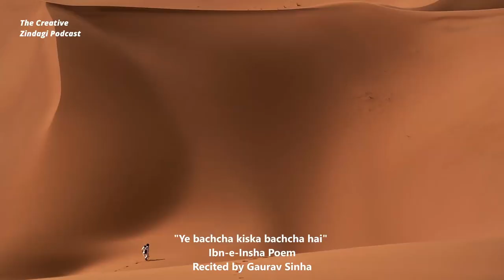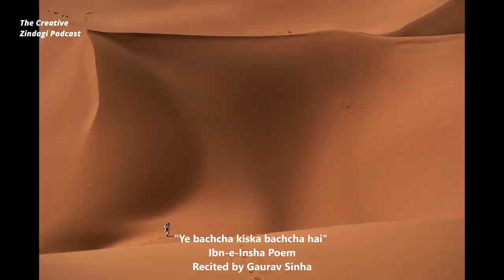Ye Baccha Kiska Baccha Hai | Ibn E Insha | Gaurav Sinha | Urdu Poetry | Nazm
Emotional Urdu Poem by Ibne Insha | Urdu Poetry | Gaurav Sinha

Ibne Insha's Emotional Urdu Poem "Ye Baccha Kiska Baccha Hai" was dedicated to Unicef by the famous Urdu poet.
Recited by Gaurav Sinha